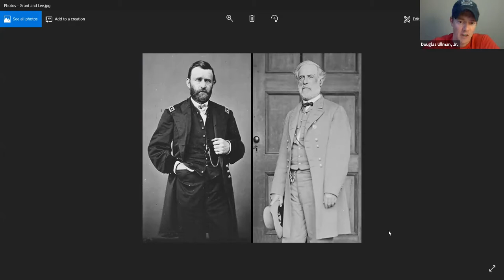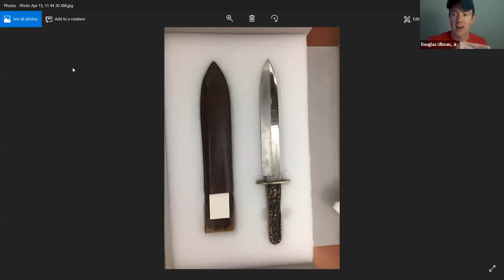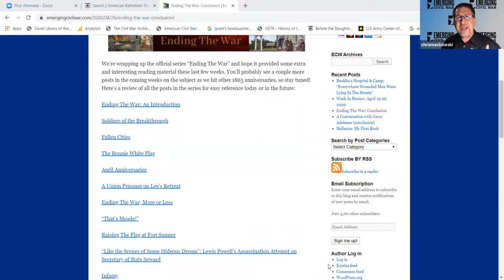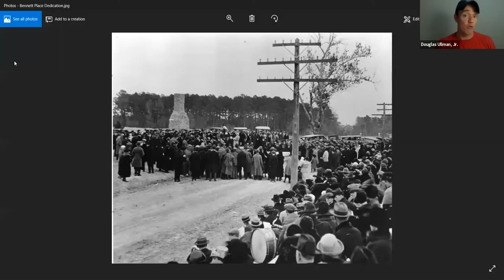The Surrenders 155 Years Later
Emerging Civil War historians Chris Kolakowski, Chris Mackowski, and Kris White are joined by guest historian Doug Ullman for a discussion of the Confederate surrenders, with a focus on Appomattox and Bennett Place.